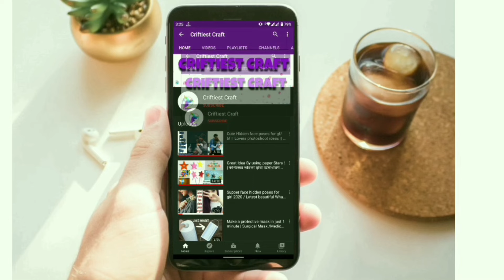মেয়েদের সালোয়ার ডিজাইন/ ladies pant pajama design collection / new stylish salwar design for girls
Best ladies salwar design / মেয়েদের সালোয়ার ডিজাইন/ ladies pant pajama design collection / new stylish salwar design for girls